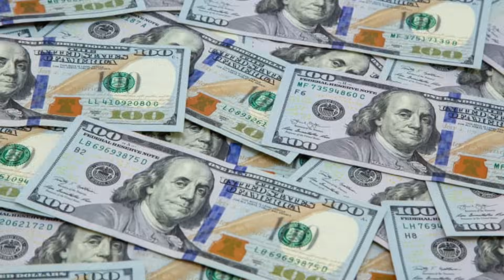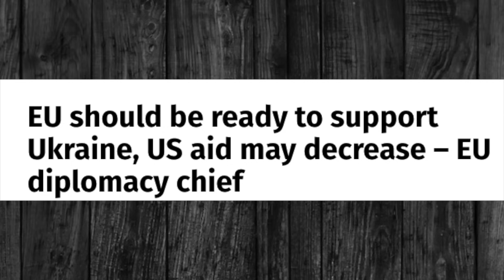புடின் போட்ட முக்கிய Meeting..பெரிய சம்பவம் இருக்கு..கைகழுவப்படும் உக்ரைன் | Russia Ukraine War